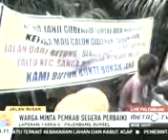Cuaca buruk lima hari kedepan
inilah Cuaca buruk lima hari kedepan